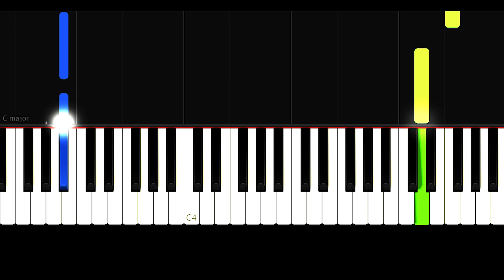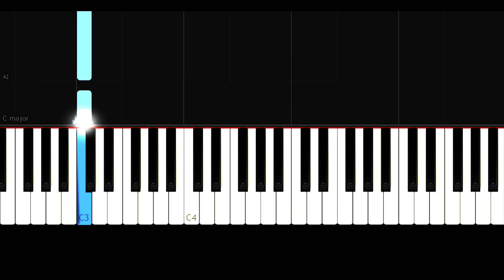La Câlin - Обійми - Piano da En kolay Çalınış Şekli